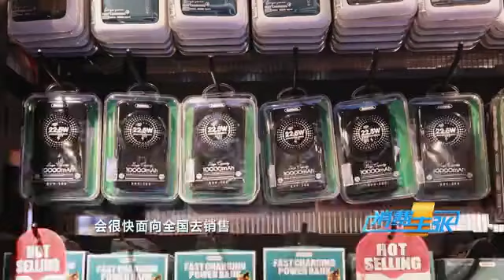每周上新十几款！最新潮的电子产品都在这儿「消费主张之中国魅力街区」| CCTV财经